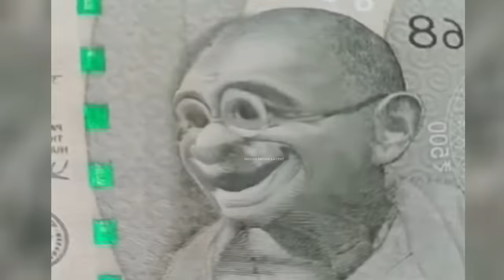20 Billion Flour Scam In Pakistan | Fiza Khan Will Sell Vegetables In Ramdan😃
20 Billion Flour Scam In Pakistan | Fiza Khan Went Out To Sell Vegetables 😃 | INDIA VS PAKISTAN VEGETABLES PRICE COMPARISON IN RAMZAN